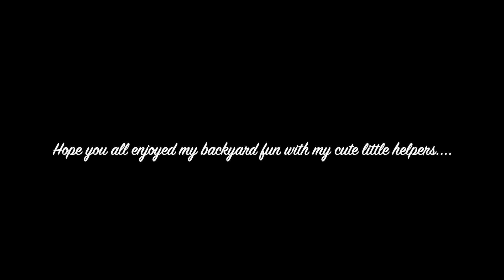Pollinators and my little helpers in my Organic Backyard Garden...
As you all know soil in the raised beds makes an important role in the gardening.. The next thing that plays an important role in the gardening is Pollination.. once you create the echo system in the garden pollinators and other insects will come and enjoy in the garden and will help you with the gardening... There is no need to use any pesticides to treat the bugs they will handle each other. That's my another technique in the organic gardening... at the end of the video you will see how the Praying mantis helps in the garden if you don't like that part you can forward that part... but don't miss the surprise at the end.. you will see an intelligent helper. :-)